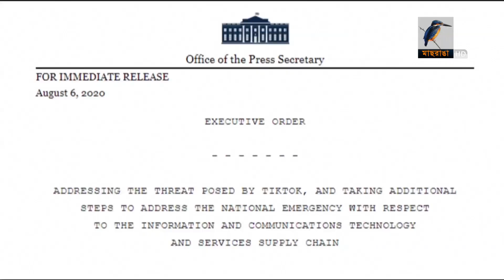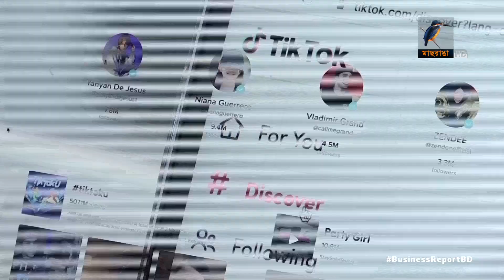টিকটকে আগ্রহ টুইটারের | Bangla Business News | Business Report 2020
চীন মার্কিন উত্তেজনার কারনে ক্ষতিগ্রস্থ হচ্ছে দেশ দুটির মধ্যকার ব্যবসা বাণিজ্য। এর সবশেষ প্রতিক্রিয়া হিসেবে চীনা অ্যাপস টিকটক এবং উইচ্যাট নিষিদ্ধের ঘোষণা দিয়েছে ট্রাম্প প্রশাসন...

Camera: Mostafizur RAhman Tuhin, Bacchu Mridha, Mizanur Rahman.
Editing: Mahbub Alam Shohag.
Graphics: Debashis Roy.
Post Production: Mahafujul Hasan Sajib.
Producer: Emdadul Jahid.
Channel: Maasranga Television.